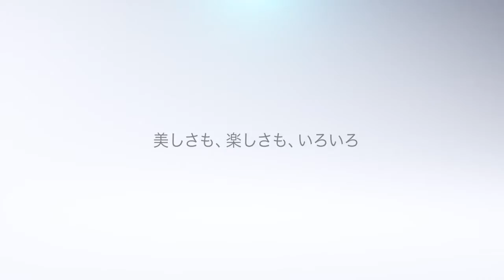Sony Xperia™ A2